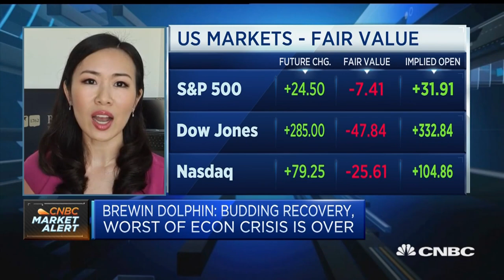Recovery won't be easy but there's huge stimulus support, strategist says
Janet Mui, investment director at Brewin Dolphin, discusses investor sentiment and volatility in global markets.